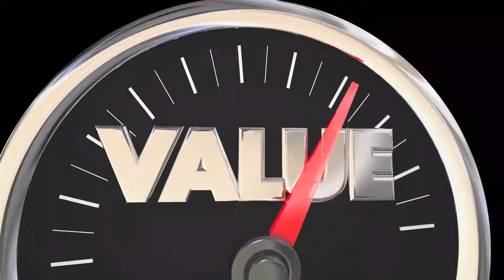Increase your Digital Marketing with the help of these 3 things | BY EsTeam MEDIA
In this video, I will tell you the three major parts which help you to grow your business.

✅ About EsTeam MEDIA: We help Entrepreneurs Grow their Business with our customized Digital Marketing & Video Services.

✅ About the Founder: Ashwani Thakur is an awarded filmmaker, Entrepreneur and Coach. His mission is to Empower Entrepreneurs with his practical training and consultation.